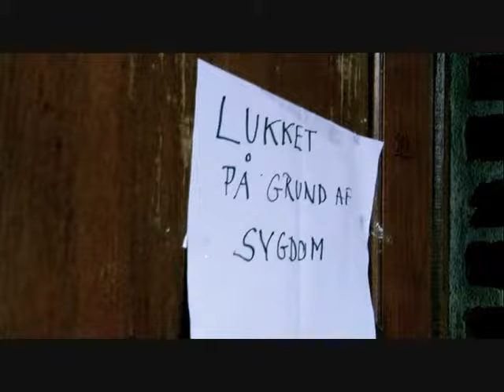'Skolefri' - Danish short movie (part 1)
A Joshiwa Productions.